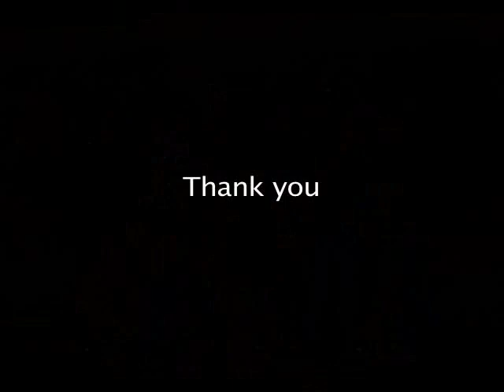AMOR Trip (July 2008)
A team from E3 went to Tijuana, Mexico with AMOR Ministries (amor.org).